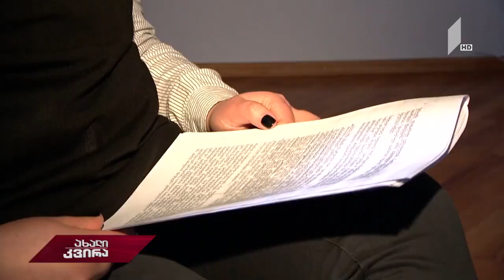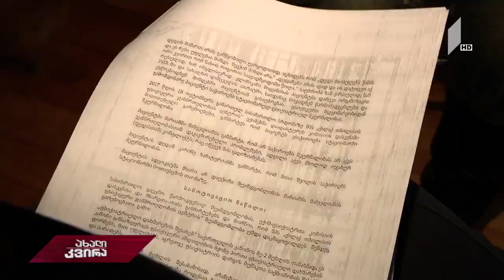PHR - არანებაყოფლობითი მკურნალობა